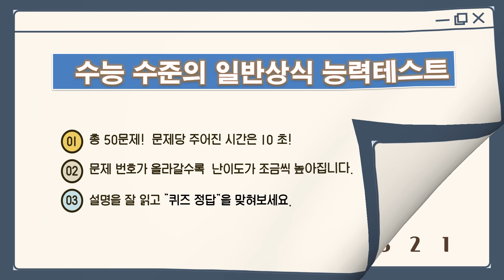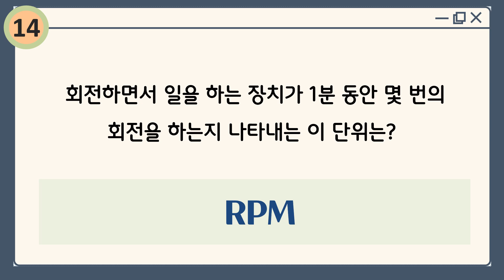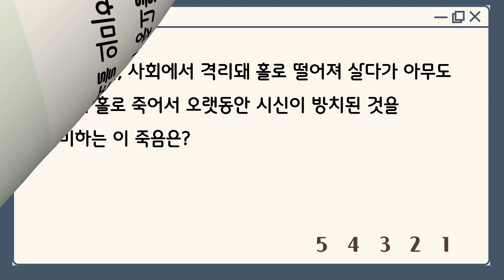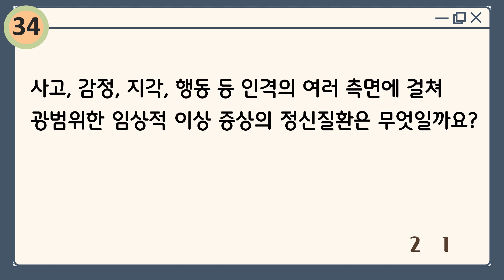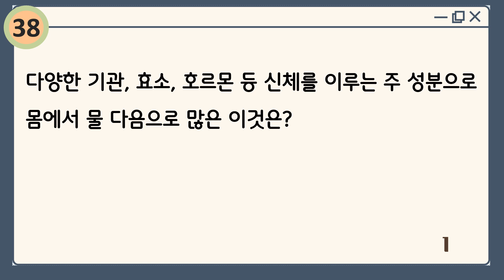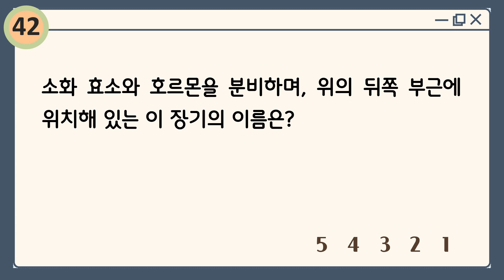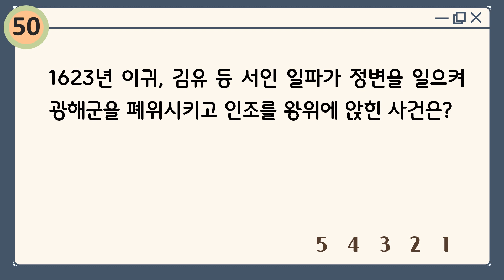[상식퀴즈] "수능수준의 일반상식 능력테스트 50문항" |고등학생지식수준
좀 어려운  일반상식  50문제를 간추려 보았습니다.
일반 상식문제로  문제 번호가  올라갈수록 난이도가 높아집니다.

초등학생도 꼭 알아야 할 역사상식
초등학생이 알아두면 유익한 상식 퀴즈
알아두면 쓸모있는 신기한 상식 (역사편)
이 정도는 모르는게 이상한 일반 상식 퀴즈
우리역사 어디까지 알고 있니?